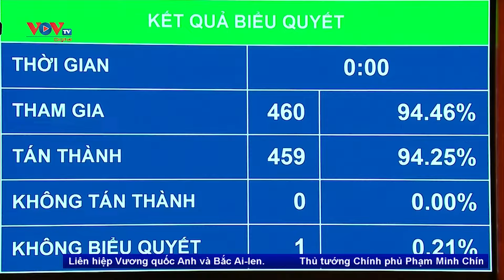🔴 Tin tức Kinh tế Tổng hợp ngày 26/6/2024: Xuất khẩu thủy sản dự kiến vượt 4,4 tỷ USD